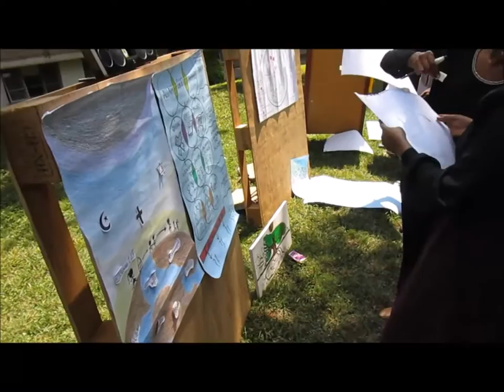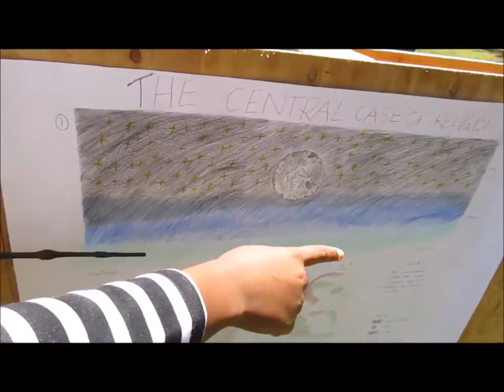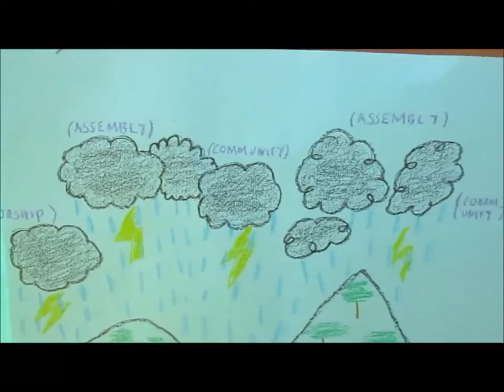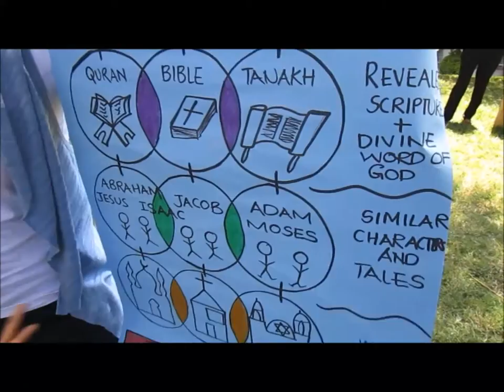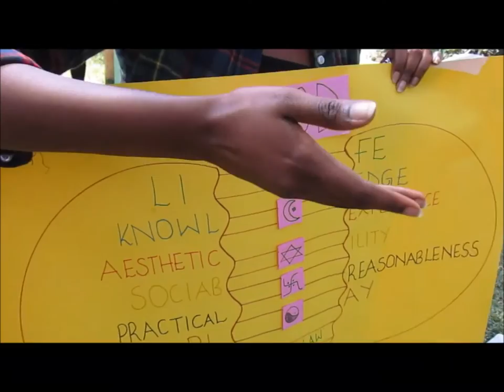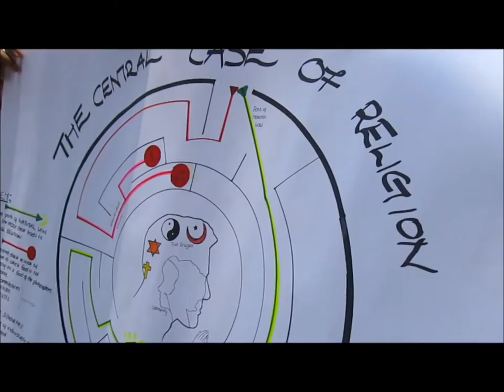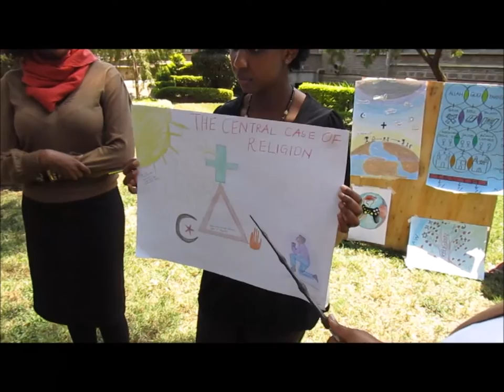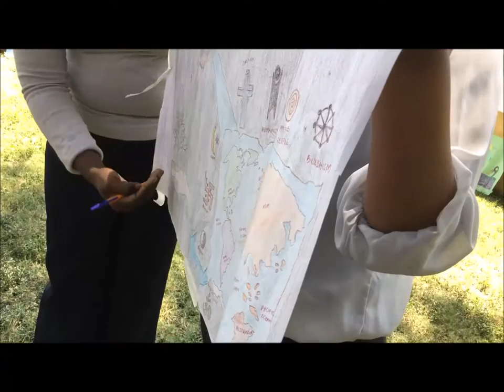The Sweet 16 of 2016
This video was a special production for. Strathmore Law School.
The students were asked to draw what they thought the central case of religion was, This was what they drew.